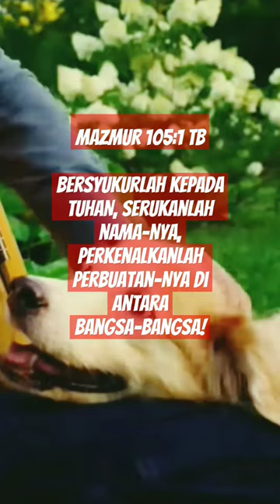Mazmur 105:1 TBBersyukurlah kepada TUHAN, serukanlah nama-Nya, perkenalkanlah perbuatan-Nya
Mazmur 105:1 TB

Bersyukurlah kepada TUHAN, serukanlah nama-Nya, perkenalkanlah perbuatan-Nya di antara bangsa-bangsa!